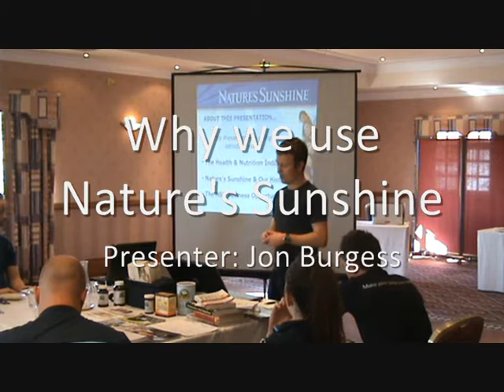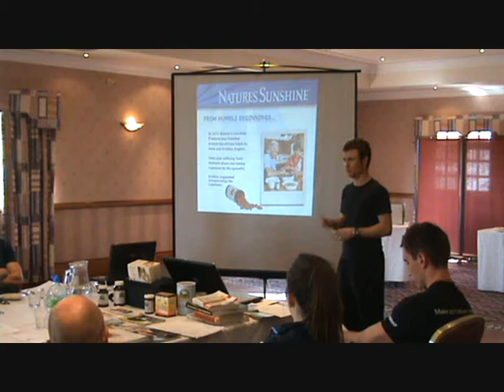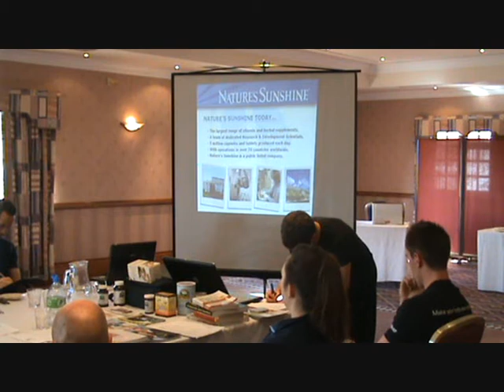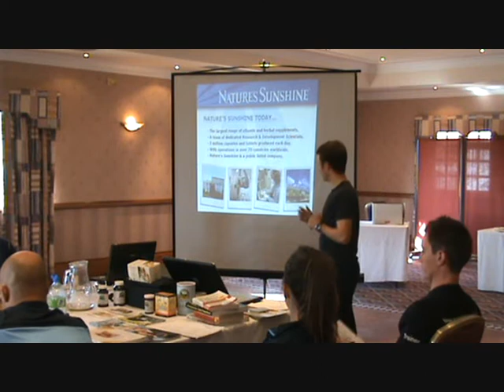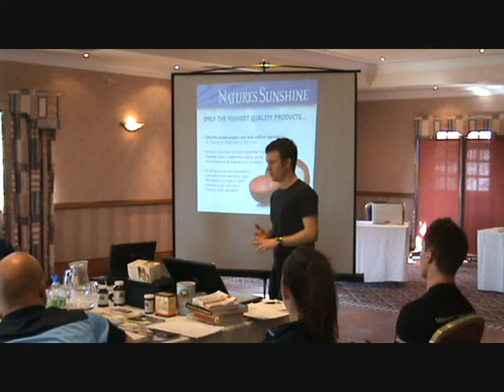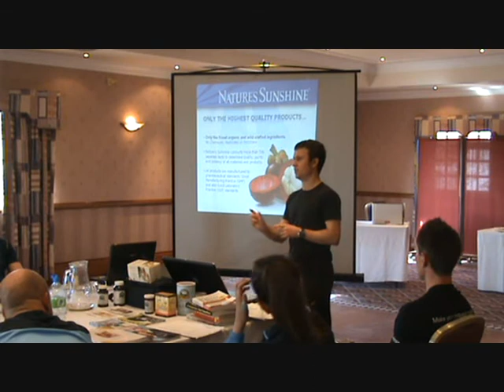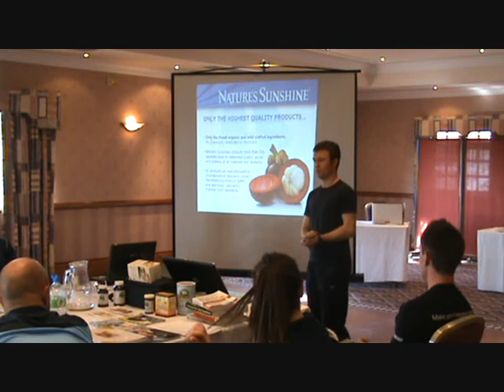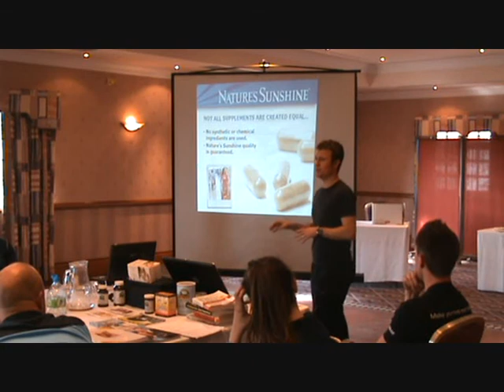Why EarnMorePT use Nature's Sunshine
Jon Burgess presents why EarnMorePT use the Natures Sunsine. He discusses the quailty reasurance associated with these supplements and the fantasic opportunity available to Personal Trainers and Well-being Coaches.